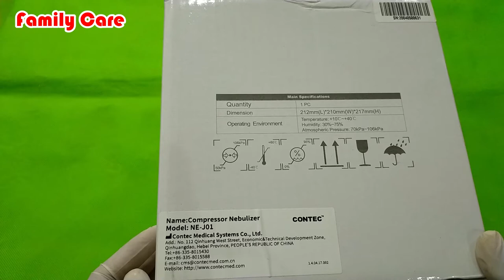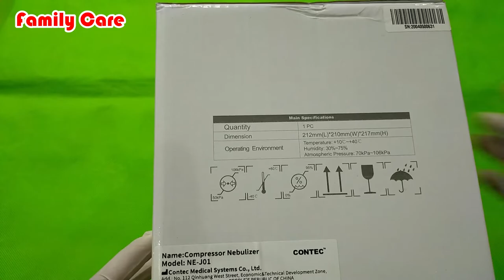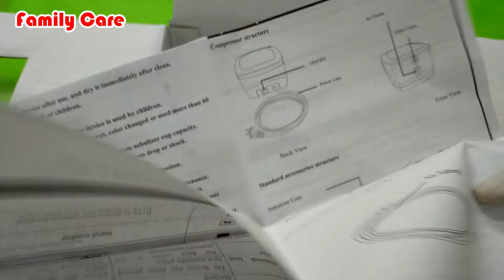Best Nebulizer in Pakistan | Compressor Nebulizer | Usage of Medical Ultrasonic Nebulizer NE-J01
Family Care (Official) Family Care Provide_ Medical-Surgical-Nursing Services & Self-Defense Product.

The compressor nebulizer drives the liquid medication to spray to the small panel by the high-speed airflow produced by the compressor, then the liquid medication will change into atomized particles which are spurted out by the outlet. The tiny medication particles easily arrive lungs and bronchus by breath, which are directly absorbed by the human body. It is applicable for use in hospitals, Clinique, and families.

Compressor Nebulizer. Model: NE-J01.
Brand, CONTEC